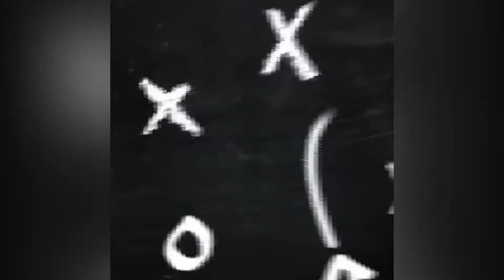Roadrunners (2) vs D'Starz SC (1)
Roadrunners (Green Jersey) faced D'Starz SC (Blue Jersey)

The day opened with the match of the season as the table toppers faced each other! Roadrunners SC and D'starz SC faced each other!

What a match! It was beyond expectations! D'starz SC opened the score sheet but couldn't win the match as Roadrunners 2 goals gave the latter the win!